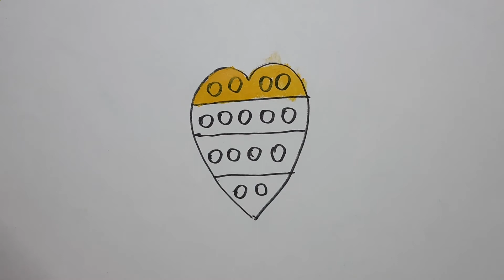Bolalar uchun yurak rasm chizish | Рисуем сердечко для детей | Drawing a heart for children | POP IT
Bolalar uchun yurak rasm chizish | Рисуем сердечко для детей | Drawing a heart for children